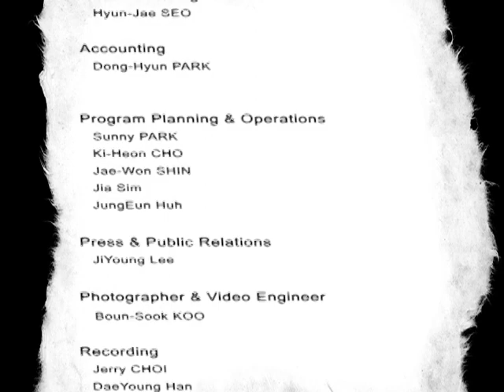Georges Bizet Carmen Fantasia Transcribed for Flute, Bassoon and piano by peter simpson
Intermezzo
Danse Boheme